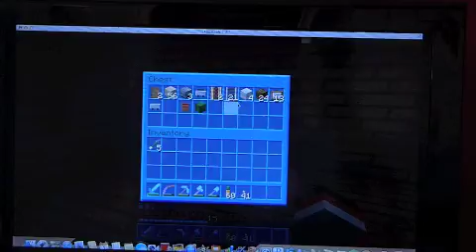Minecrfat PC: Riding a Minecart in a Villager's House (40)